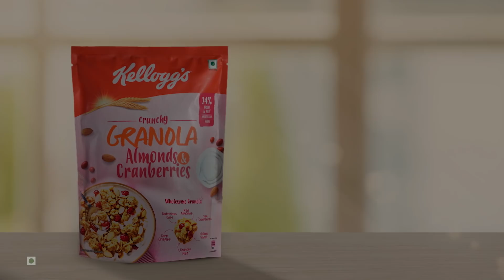Kellogg’s Granola: Multigrain breakfast with 24% Fruit & Nut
Video Credits:
• Production House: Content Factory by Prodigious
• Director: Tanvi Swami and Goldwin Fonseca
• Concept, script, storyboard: Tanvi Swami
• Product specialist: Goldwin Fonseca
• Food Stylist: Swati Desai & Team Nitin Tandon Food Styling Company
• Director of Photography: Swapnil Sonawane
• Editor: Ranjabati Sarkar
• Executive Producer: Haiderali Amir
• Associate Executive Producer: Abhishek Hegde
• Content Producer: Meet Sampat
• Line Producer: Arbaaz Khan